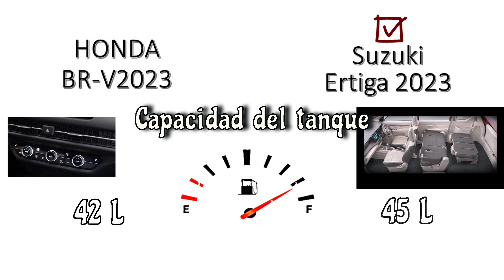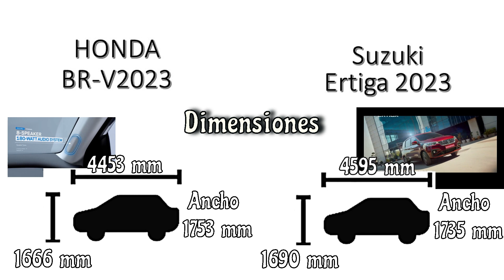2023 Honda HR-V vs Suzuki Ertiga Hybrid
Acá puedes encontrar una breve descripción de las características de estos dos vehículos